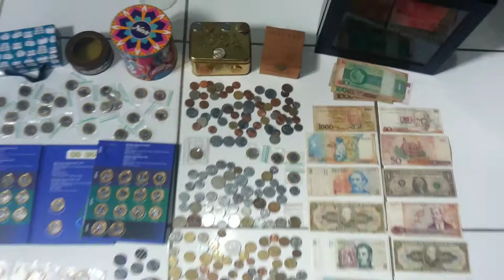Minha Coleção De Moedas e Cédulas